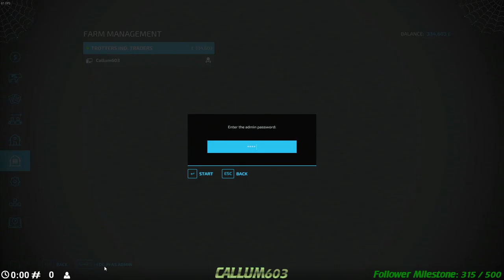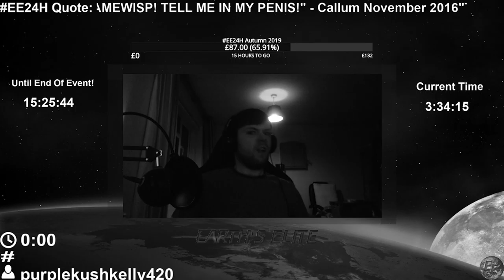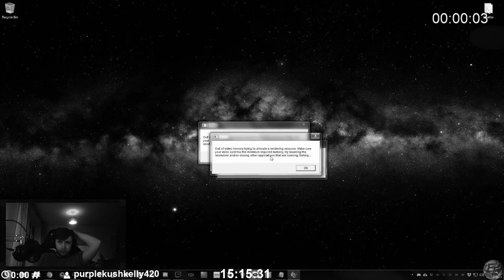Twitch Stream 14/10/2022